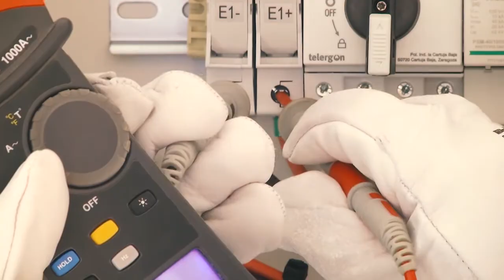La Salve 24-08-21